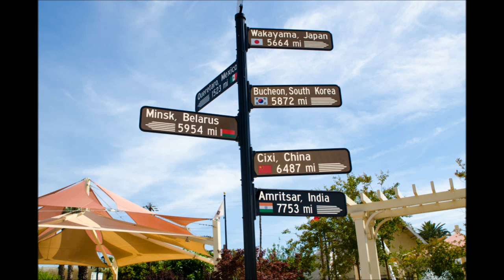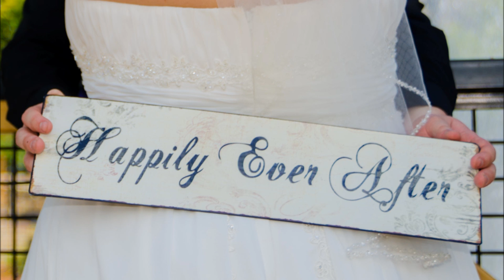Nixon Wedding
Our wedding on 5/16/2014